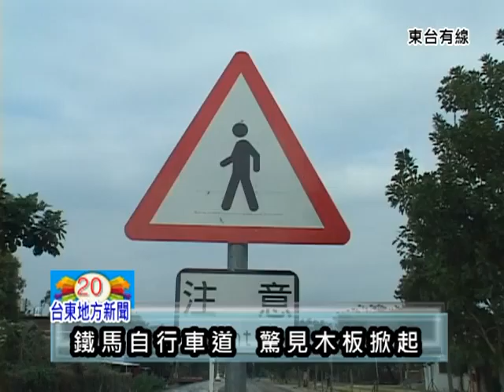1225鐵馬自行車道 驚見木板掀起